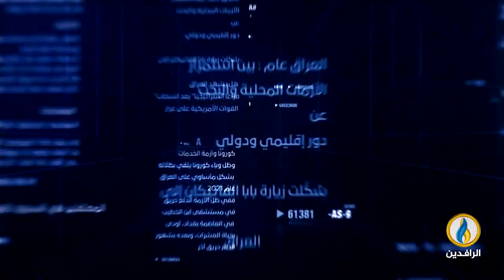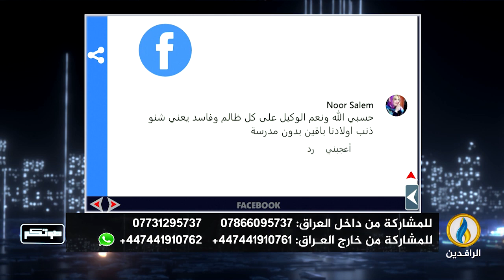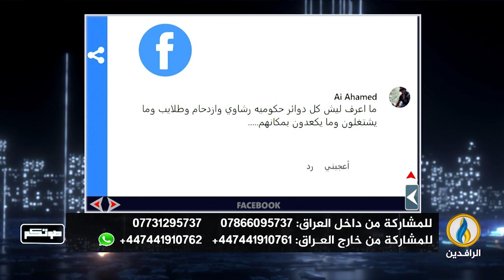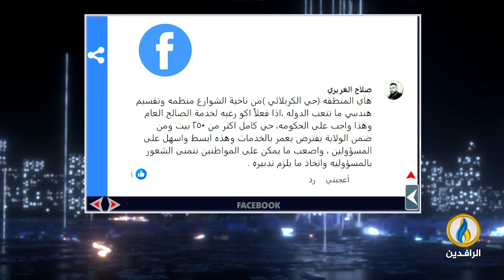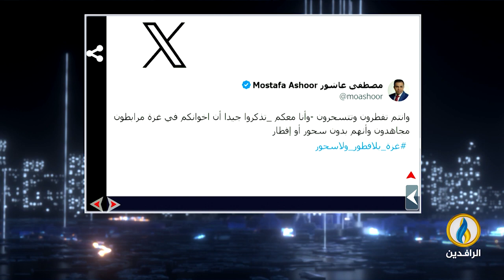صوتكم | 12 - 3 - 2024